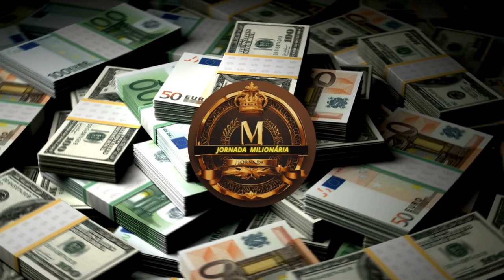𝗣𝗥𝗜𝗠𝗢 𝗥𝗜𝗖𝗢 𝗗𝗘𝗦𝗠𝗘𝗡𝗧𝗘 𝗧𝗥𝗘𝗧𝗔 𝗖𝗢𝗠 𝗥𝗔𝗜𝗔𝗠 𝗦𝗔𝗡𝗧𝗢𝗦!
JORNADA MILIONÁRIA THIAGONIGRO BRUNOPERINI PRIMORICO # PRIMOPOBRE

primo rico
primo pobre
renda extra
thiago finh
me poupe
bruno perine
natahalia arcuri
pai rico pai pobre
pablo marçal
jovens de negócio
dinheiro
empreendedorismo